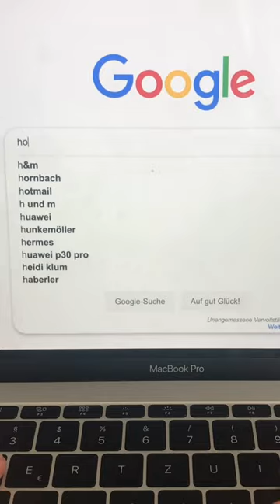How To Pet a Dog 🐶